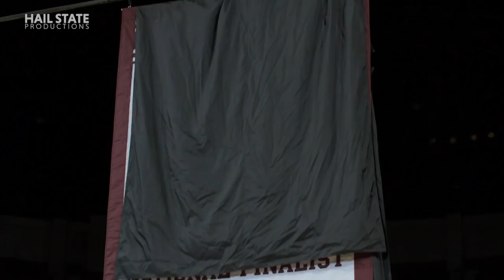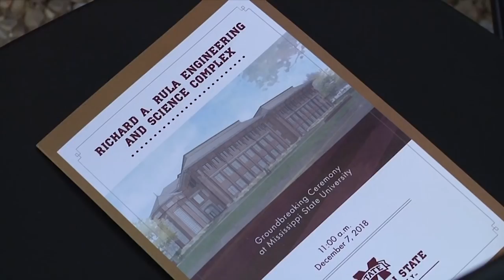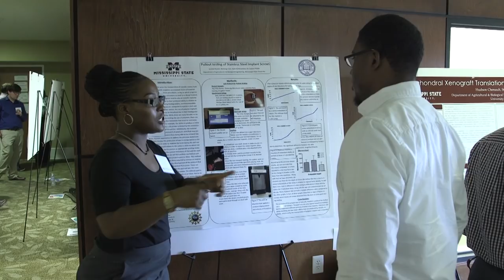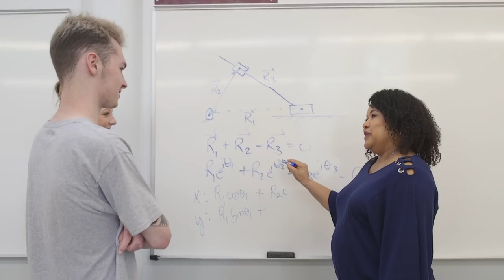Mississippi State University - Presidential Update 2018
Happy Holidays from Mississippi State University